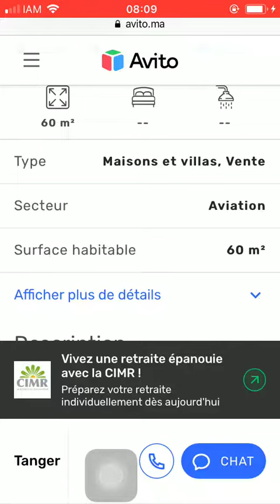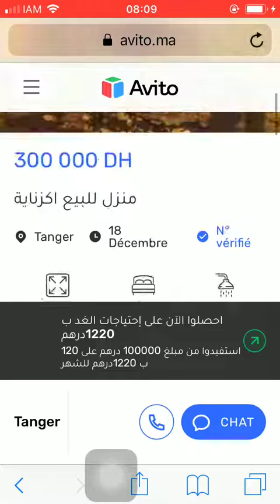House for sale Tanger #4061, Huis te koop Tanger, Maison à vendre